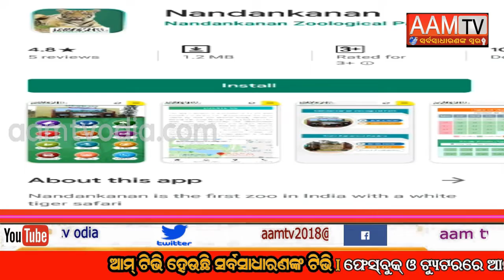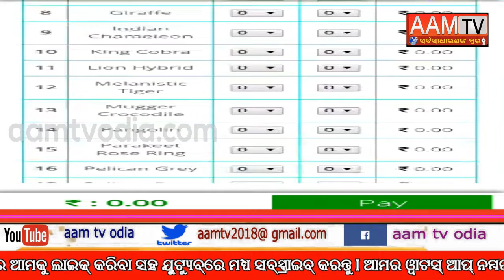ନନ୍ଦନକାନନ ଜାରି କଲା ମୋବାଇଲ ଆପ୍